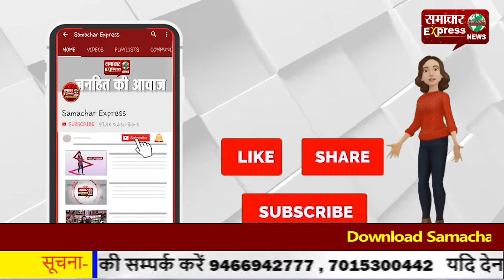संदिग्ध रूप से घूम रहा था युवक, जब पुलिस ने तलाशी ली तो मिला अवैध हथियार